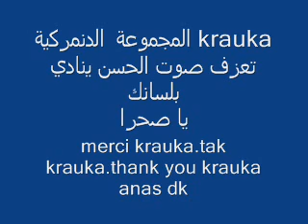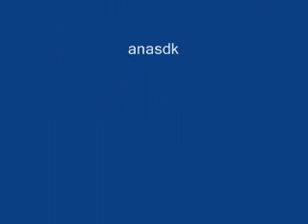المجموعة الدنمركية krauka تعزف صوت الحسن اينادي بلسانك يا صحراء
Danish music group playing an old moroccan song for the Moroccan Sahara